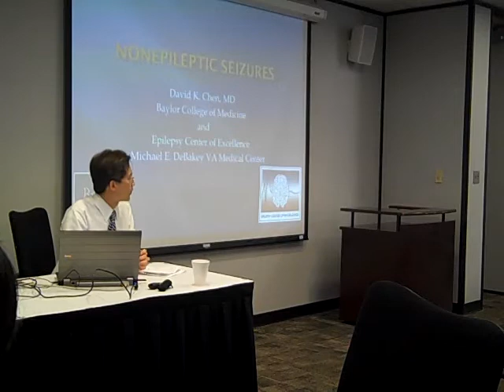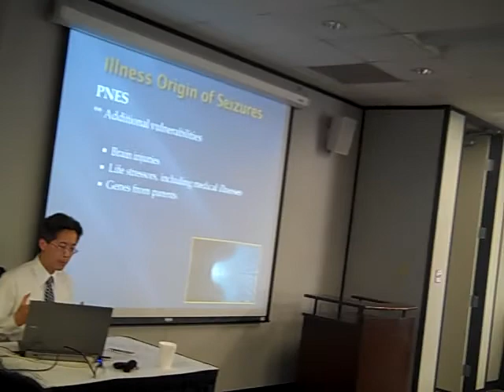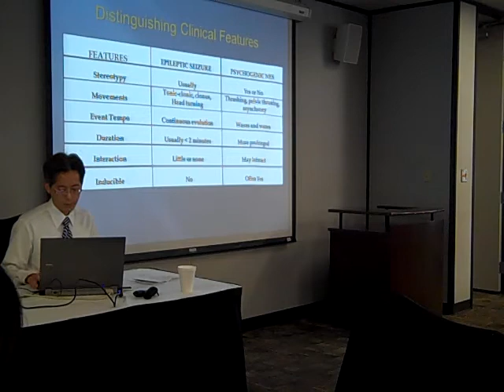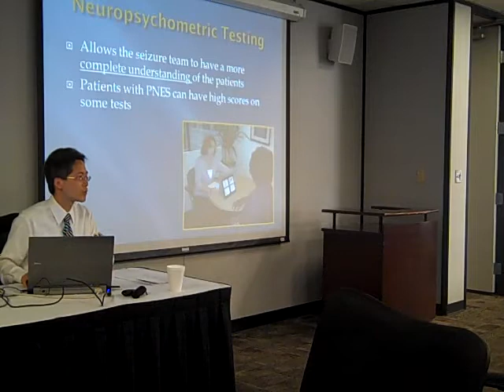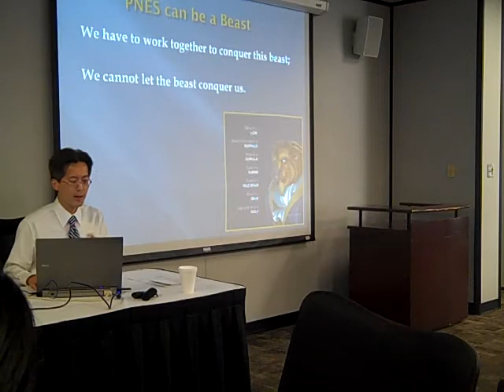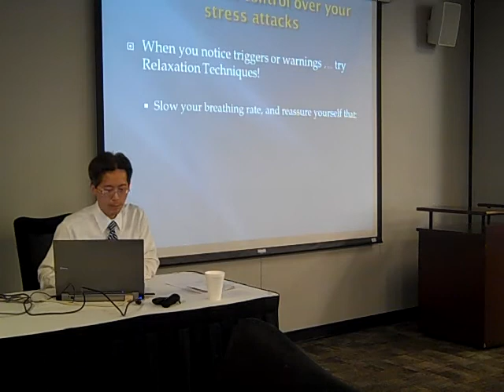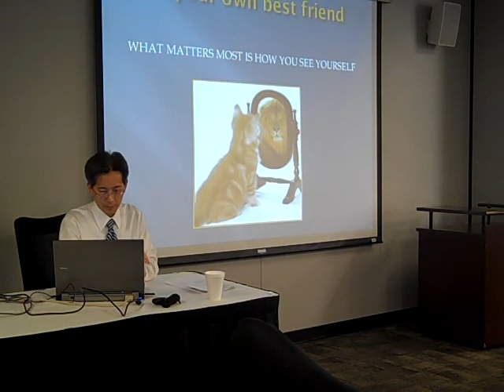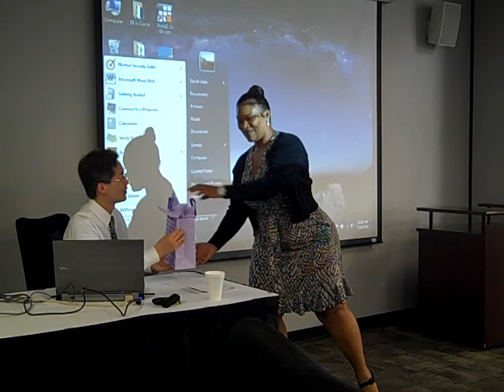Dr Chen Non Epileptic Seizures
Non-Epileptic Seizures was facilitated by David Kuan-Hua Chen, M.D. Dr. Chen is an assistant professor at Baylor College of Medicine specializing in Epilepsy, Clinical Neurophysiology and Seizure Disorders. He is also the Director of Neurophysiology Services and Epilepsy Surgery Program at Michael E. DeBakey Veterans Affairs Medical Center.